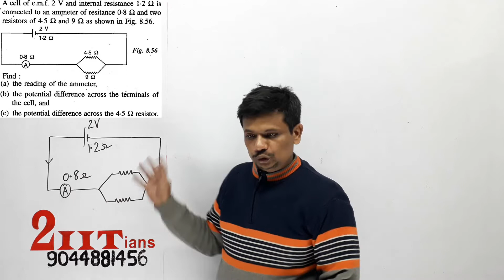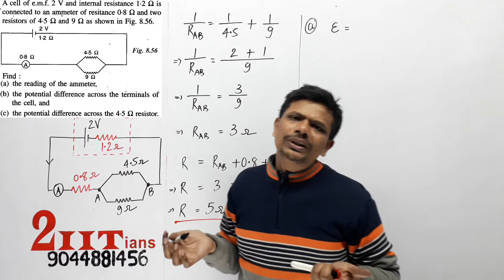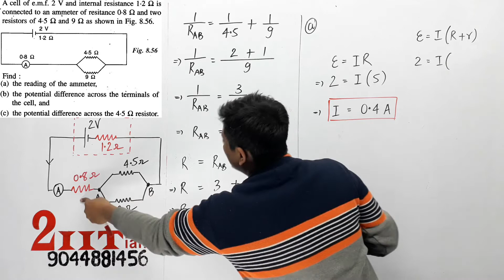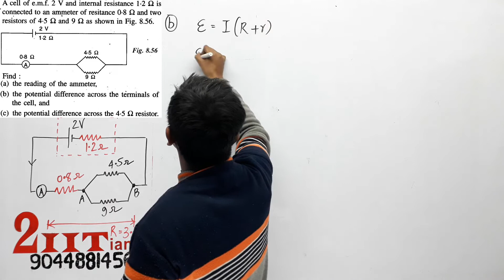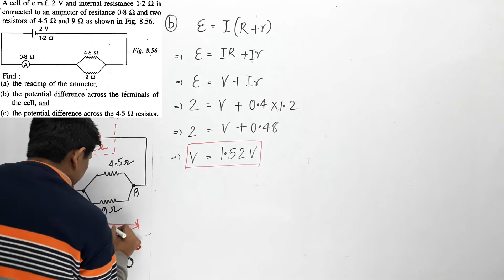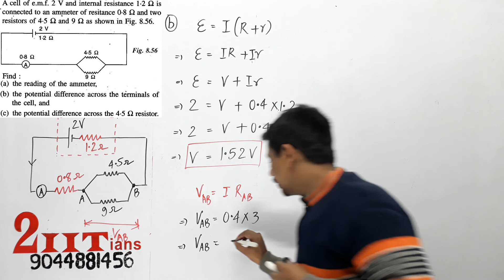Current Electricity Ex8B Q31 A cell of emf 2V and internal resistance 1 2Ω is connected to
A cell of e.m.f. 2 V and internal resistance 1.2 ohm is connected to an ammeter of resitance O•8 ohm and two resistors of 4.5 ohm and 9 ohm as shown in Fig. 8.56. Find:
(a) the reading of the ammeter,
(b) the potential difference across the terminals of the cell, and